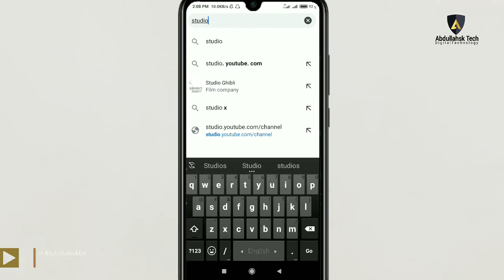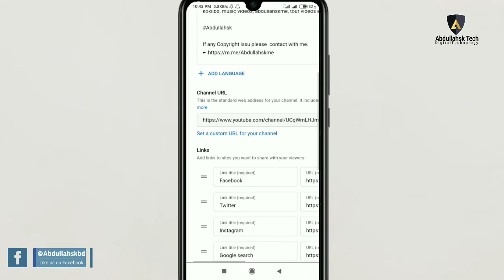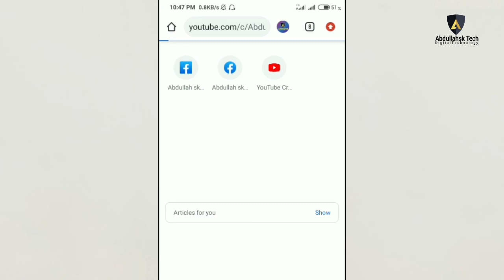Custom Url for Youtube channel - New update custom url bangla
How to set a Custom Url for Youtube channel 2021 - New update custom url bangla

How do i create  custom Url  For my Youtube channel?
At first Do it:
2) Need to be at 30 days old account
3) Upload a channel icon/profile photo
4) Upload a channel art/ cover photo

custom url kaise banaen youtube custom url. Youtube custom url kaise banaye. how to make custom url on my channel. Youtube channel ustom url kaise change kare. how to set custom url for youtube channel, YouTube channel URL short. change custom url youtube

ইউটিউব চ্যানেল এডিট এবং ইউটিউবের ২০২১ সালের নতুন আপডেটে custom url তৈরী করার সঠিক নিয়ম বিস্তারিত বিষয় সম্পর্কে আলোচনা করেছি। খুব সহজে ইউটিউব চ্যানেলের কাষ্টম লিংক তৈরী করে নিন।
0:00 | intro.
0:02 | How YouTube custom url work.
0:16 | YouTube channel customize.
0:57 | Create youtube channel custom url link
2:20 | YouTube custom url check preview.
2:47 | Announcement of Abdullahsk Tech.
» Credit: abdullahsk, YouTube, Google
» Creator: Abdullah sk
» Type: Educational purpose
» Label: Abdullahsk Tech

This is the official youtube science and technology page of Abdullah sk.